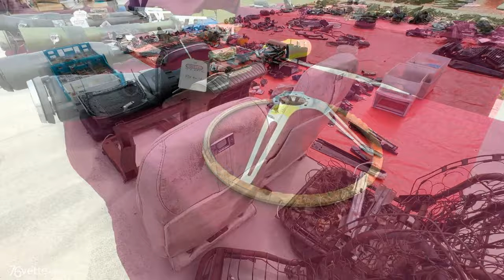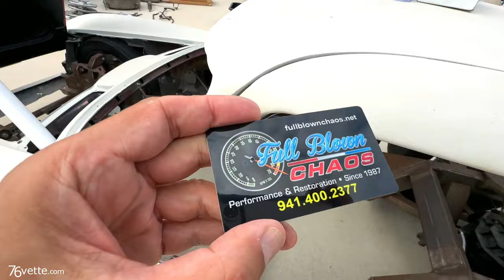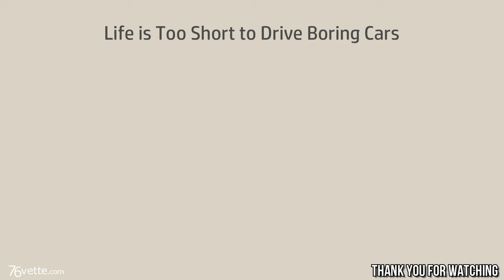National Corvette Restorers Society (NCRS) Show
The National Corvette Restorers Society (NCRS), held its 45th Annual Florida Winter Regional Judging event, January 17th through 20th, 2024, at the American Muscle Car Museum in Melbourne, Florida.

Unfortunately, this year's new venue did not attract as many C3 Corvettes as in years past, and on the only day I could attend, I saw only four C3s present for judging. I hope more showed up in the following two days.

I was glad to see that the swap meet is being given the importance it deserves and there were many vendors there, which adds another layer of fun to the event.

The car museum was closed the day I was there, and when I asked someone at the office if I could be allowed to go in for a few minutes to film a couple C3s they have in the collection, I was told no.

The weather was, thankfully, okay, considering the cars were outside and exposed to the elements. I'm not sure if that kept many from participating.

I wish they would consider moving the event to a place like the Equestrian Center in Ocala. They could fit all the cars in just one of the huge buildings which are also heated or air-conditioned, depending on the weather. Plus they are building a hotel in the complex.

Anyway, I hope you enjoy the video and hope that the next event will attract more C3 Corvettes.

- C3 Assembly Manuals
- 68-82 Corvette Manual
- How to Restore Corvette
- 68-82 Corvette Resto